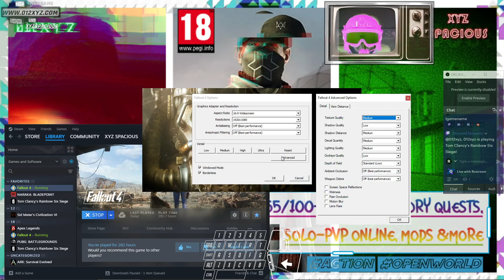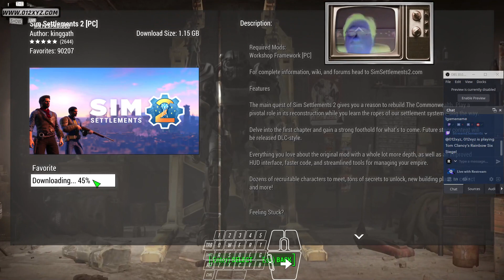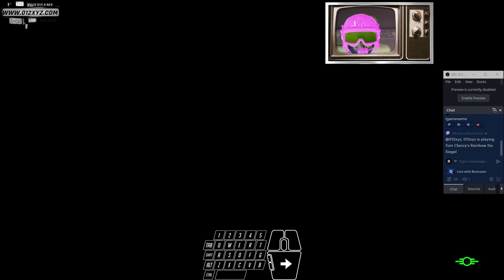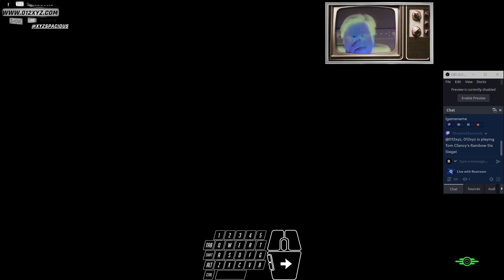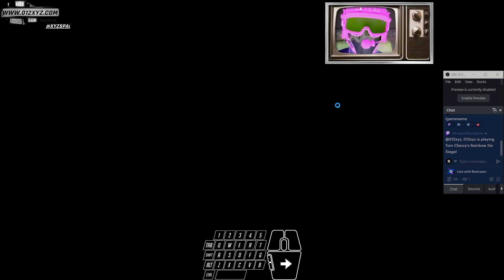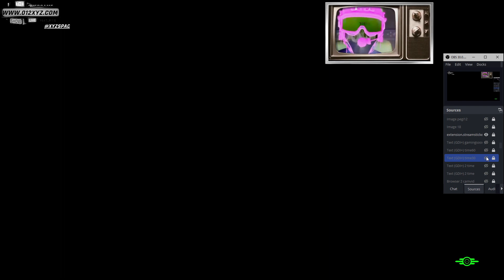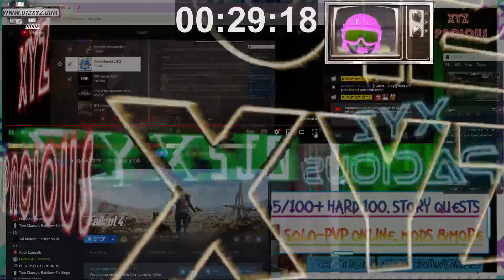1GameVid [18|12] @XyzS - Fallout4 Lvl 35+ BuildforWasteland& 465We9UTC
"I GET DOG MEAT CHANGER MOD UPDATED AND REMOVED CAN'T REINSTALLED AGAIN LOOKS SAD BUT LET'S GO ON. I JOINED RAILROAD TO KNOW THERE'S BIG CONFLICT THEM WITH MINUTEMEN IN VIEW OF SYNTH AS JUST MACHINE OR MORE HUMAN. THEY HELPED ME TO FIND SHAUN SO I CAN GIVE BACK IN SOME WAY." - XYZS, FO4&, VID200+